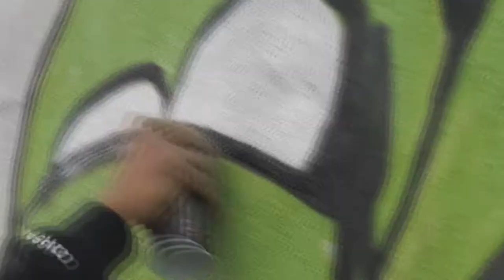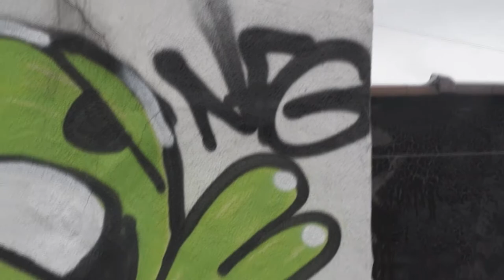THE ONSKE FACE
T-SHIRTS AND SWEATER
YOUNQ KINQZ ROYALTY